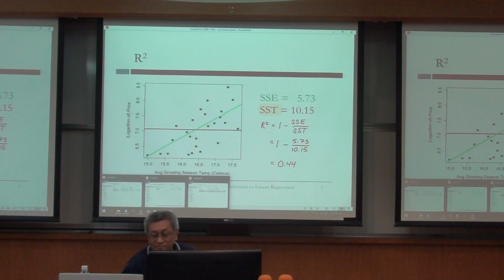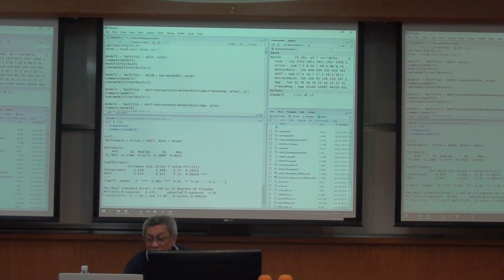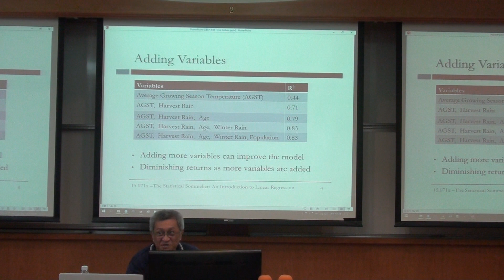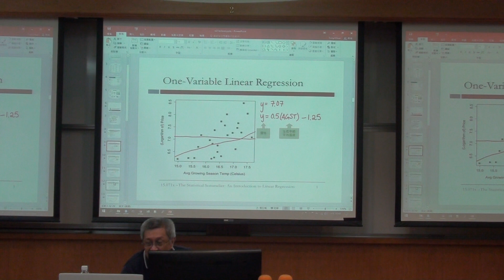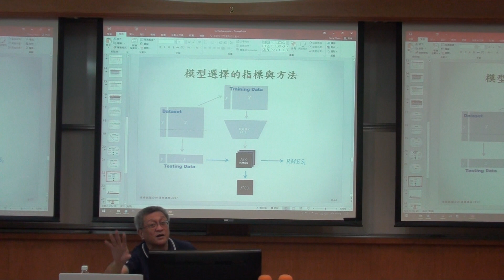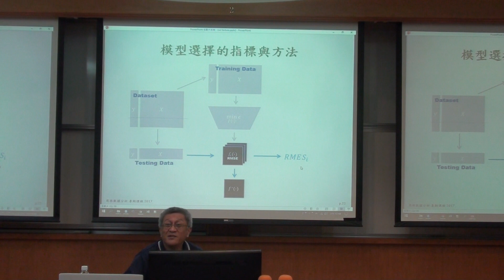2017管學中心商業數據分析暑期課程Week2 6